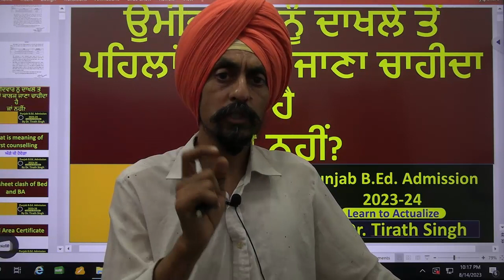Should a candidate visit college personally before admission Dr. Tirath singh l Learn to Actualize